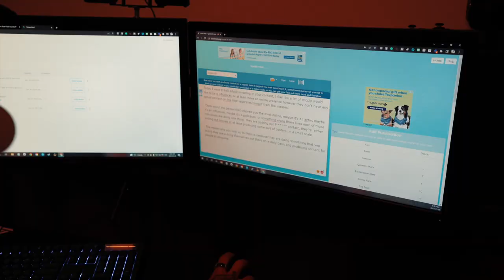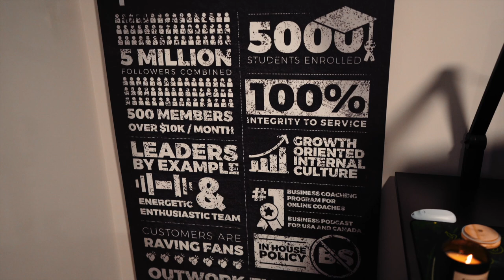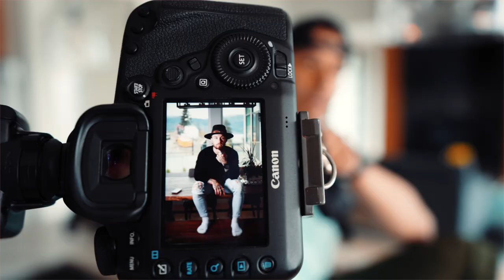I've never done a photo shoot like this...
I've never done a photoshoot like this... for the last 3 years I have struggled with body dysmorphia and I have hated what I saw in the mirror. But, I am now 13 days out from my 4th show and it's time to put myself out there. I want to make a special shout out to my boy Nick for helping me capture this moment!

TRY OUT GHOST SUPPLEMENTS FOR A DISCOUNT WITH CODE "WOLF"